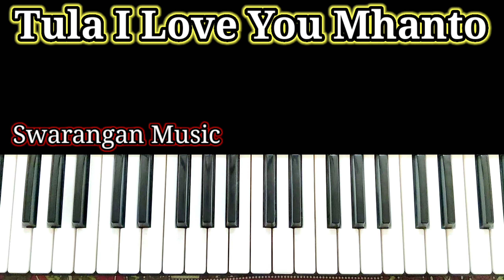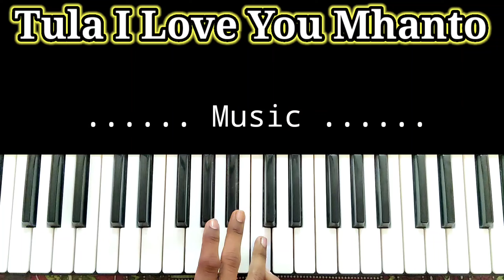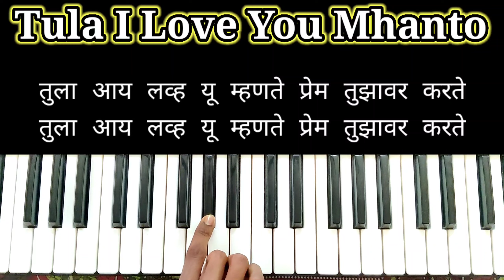Tula I love You Mhanto ❤️| Piano Cover | Keval & Sonali Sonawane | bob & Komal, तुला आय लव यू म्हणतो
My New Chanel
livewithgaurav

SWARANGAN MUSIC 🎧🎹🎹

Tula I Love you mhanto
तुला आय लव यू म्हणतो